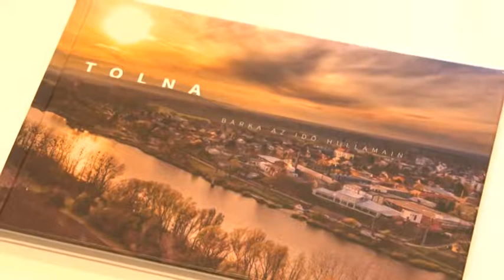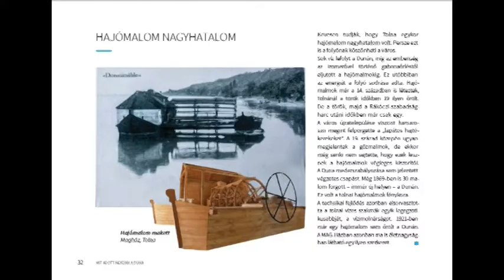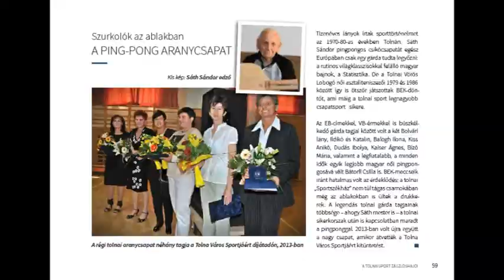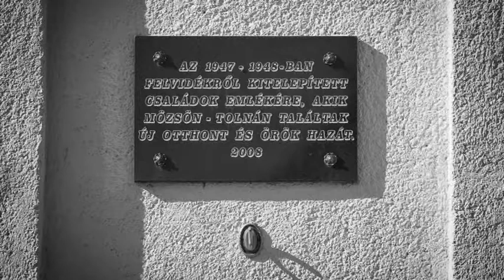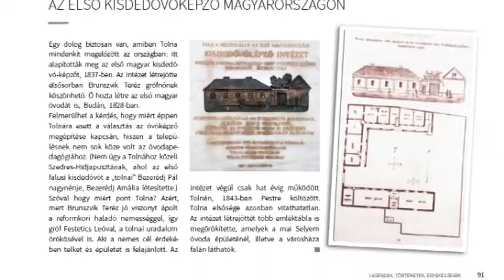Tolna-Mözs történetét ,értékeit dolgozza föl az a könyv melyet kiadott a város vezetése. 20190821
Tolna-Mözs történetét ,értékeit dolgozza föl az a könyv melyet a Bárka fesztiválra adott ki a város vezetése. A kiadvány egy újabb lépés a nagy sikerű szakácskönyv után, mely feldolgozza a település hagyományait történetét, képekben és történetekben.